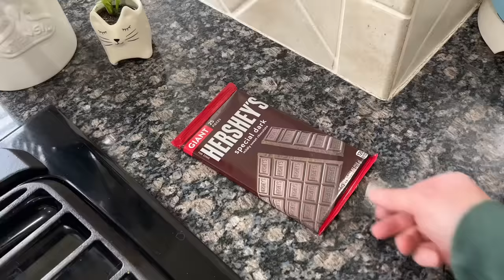We Set Our Yard on Fire!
We're craving s'mores, but we don't have a fire to make them! Can we safely make it happen?